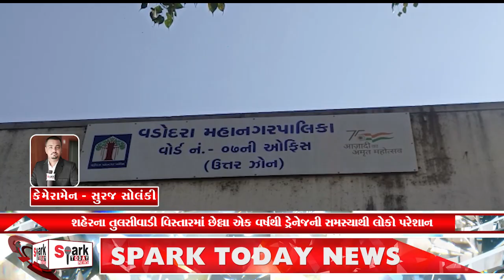શહેરના તુલસીવાડી વિસ્તારમાં છેલ્લા એક વર્ષથી ડ્રેનેજની સમસ્યાથી લોકો પરેશાન 2022 | Spark Today News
શહેરના તુલસીવાડી વિસ્તારમાં છેલ્લા એક વર્ષથી ડ્રેનેજની સમસ્યાથી લોકો પરેશાન